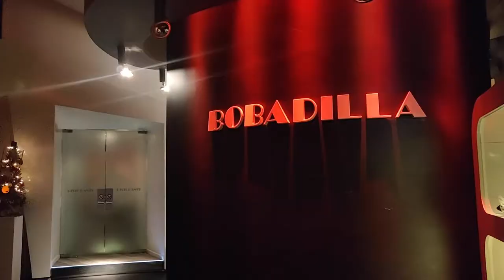Cena di Natale COMI -12 DICEMBRE 2019